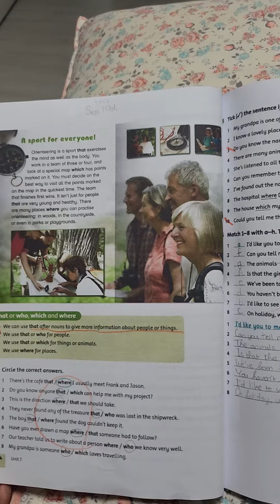Primary English task 16 grammar unit 3~7